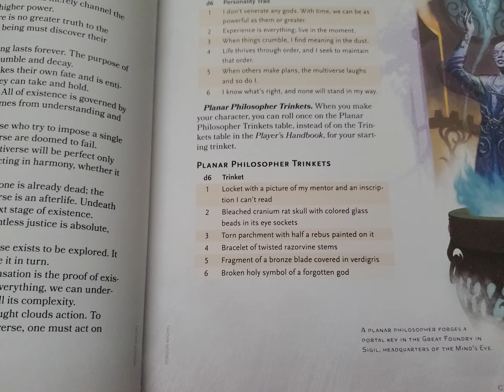Crazy New Background Planer Philosopher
Crazy New Background Planer Philosopher Planescape Sigil And The Outlands